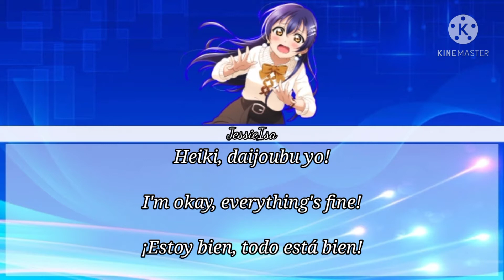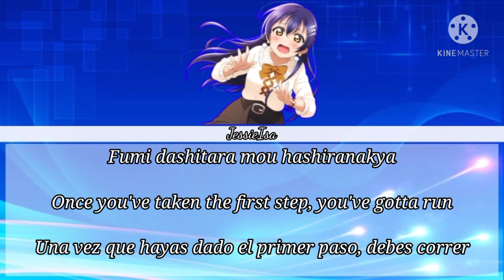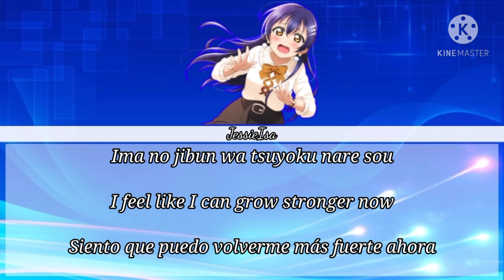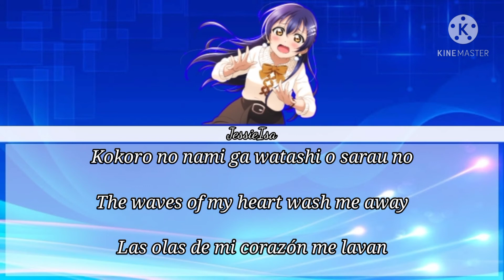Yuuki no Reason - Umi Sonoda - (Romaji-English-Español)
Next Song: Akogare Ranranran

Ending Song: Next World